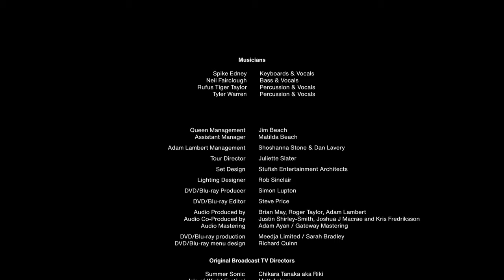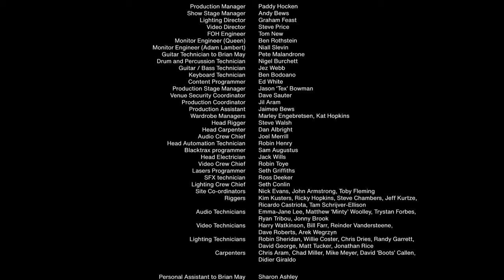Queen + Adam Lambert - We Are The Champions (Sydney, Australia, 2020) Live Around The World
Soon you will hear other songs of Queen + Adam Lambert - Live Around The World (2020):
01. Tear It Up (O2 Arena, London, UK, 2018)
02. Now I'm Here (Summer Sonic, Tokyo, Japan, 2014)
03. Another One Bites The Dust (Summer Sonic, Tokyo, Japan, 2014)
04. Fat Bottomed Girls (American Airlines Center, Dallas, USA, 2019)
05. Don't Stop Me Now (Rock In Rio, Lisbon, Portugal, 2016)
06. I Want To Break Free (Rock In Rio, Lisbon, Portugal, 2016)
07. Somebody to Love (Isle of Wight Festival, UK, 2016)
08. Love Kills - The Ballad (iHeart Radio Theater, Los Angeles, USA, 2014)
09. I Was Born To Love You (Summer Sonic, Tokyo, Japan, 2014)
10. Drum Battle (Qudos Bank Arena, Sydney, Australia, 2014)
11. Under Pressure (Global Citizen Festival, New York, USA, 2019)
12. Who Wants To Live Forever (Isle of Wight Festival, UK, 2016)
13. Guitar Solo - Last Horizon (O2 Arena, London, UK, 2018)
14. The Show Must Go On (O2 Arena, London, UK, 2018)
15. Love Of My Life (O2 Arena, London, UK, 2018)
16. Bohemian Rhapsody (Fire Fight Australia, Sydney, Australia, 2020)
17. Radio Ga Ga (Fire Fight Australia, Sydney, Australia, 2020)
18. Ay-Ohs (Fire Fight Australia, Sydney, Australia, 2020)
19. Hammer To Fall (Fire Fight Australia, Sydney, Australia, 2020)
20. Crazy Little Thing Called Love (Fire Fight Australia, Sydney, Australia, 2020)
21. We Will Rock You (Fire Fight Australia, Sydney, Australia, 2020)
22. We Are The Champions (Fire Fight Australia, Sydney, Australia, 2020)

I welcome you to the ROCK n METAL channel! Here you will find performances of the best rock and metal bands of our time.
Especially for you, these music videos from Blu-ray discs have been published in Ultra HD 4K quality. Enjoy your viewing, yours faithfully ROCK n METAL channel!

  Queen fans are invited to join Brian May, Roger Taylor and Adam Lambert live and in person across the world for the live stream to launch their brand new album Live Around The World.
  Live Around the World is the second (first internationally) live album by Queen + Adam Lambert, released on 2 October 2020 through EMI. It is a compilation of songs performed at various shows between June 2014 and February 2020. The album was also released on DVD and Blu-ray with additional songs omitted on the CD and vinyl releases.